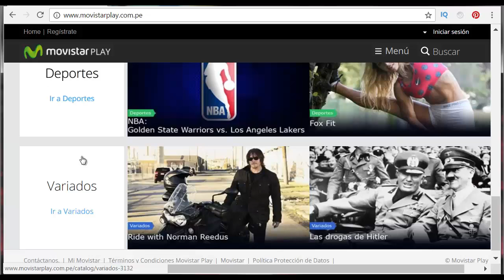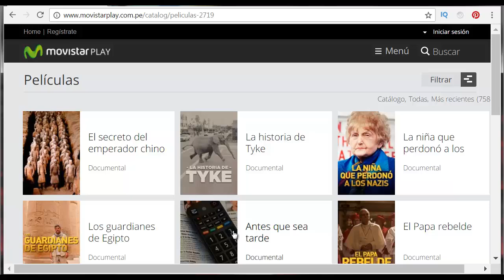COMUNICADO ACERCA DEL DECO SMART DE MOVISTAR CURSO DE TELEVISION POR CABLE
HOLA AMIGOS EN ESTE NUEVO VIDEO LES MOSTRARE EL COMUNICADO DEL NUEVO DECO SMART DE MOVISTAR QUE ESTA CIRCULANDO EN LAS REDES DE GOOGLE ENTRE OTROS, ACERCA DE LA FECHA DE CIERRE DE ESTA PROM OVION PARA ADQUIRIR ESTE EQUIPO Y SOBRE EL CATALOGO DE LO QUE OFRECE A LOS USUARIOS QUE YA CUENTAN CON EL.
TAMBIÉN ENCONTRARAN TEMAS DE :CURSO DE DTH,CURSO DE MOVISTAR UNO Y NOVEDADES DE MOVISTAR.